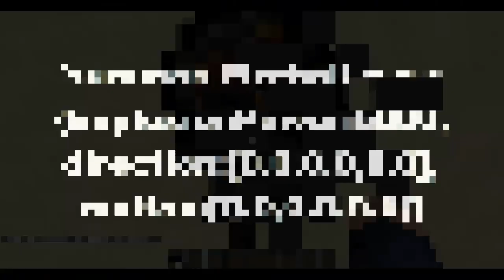How to destroy Obsidian in Minecraft with an Explosion?!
►Command: /summon Fireball ~ ~ ~ {ExplosionPower:5000,direction:[0.0,0.0,0.0], motion:[0.0,0.0,0.0]}